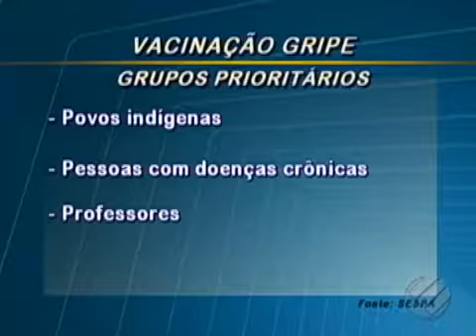Inicia nesta segunda feira, 17, a campanha de vacinação contra gripe no Pará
BOM DIA PARÁ 17/04/2017 - Inicia nesta segunda feira, 17, a campanha de vacinação contra gripe no Pará